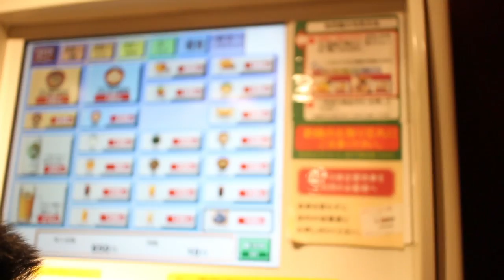Kyoto, Japan Travel Diary / NISHIKI, FUSHIMI INARI, GION – IHEARTALICE.COM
In meinem letzten Travel Diary aus Japan zeige ich euch nun meine liebsten Plätze in Kyoto.
Der Fushimi Inari Taisha, mit seinen roten Toren, ist eines der wohl bekanntesten Motive in Kyoto. Zudem ging es für uns zum Nishiki Market, eine etwas touristischer Ort essen zu gehen, aber definitiv sehenswert. In Gion hatten wir ann nicht nur traditionelles Kaiseki Dinner, sondern auch die Chance mit einer echten Geisha zu reden und Tee zu trinken.

English: My last Travel Diary from Kyoto is all about the majestic sightseeings of Kyoto as well as having lunch at the Nishiki Market and - my highlight from Japan - having tea with a real geisha!

Blogeinträge über Kyoto / Blogentries about Kyoto:
(Links wurden mit owly gekürzt / links were shortened with owly)

Alice M. Huynh

© BUN BAO / Alice M. Huynh